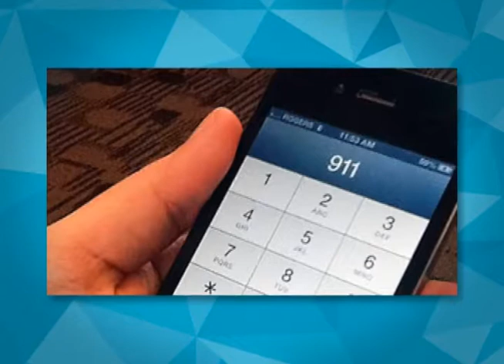Convulsiones | Salve una vida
Las convulsiones son contracciones bruscas, involuntarias, repetidas y anormales de los músculos, provocadas por estímulos cerebrales anormales. La causa más habitual es la epilepsia.